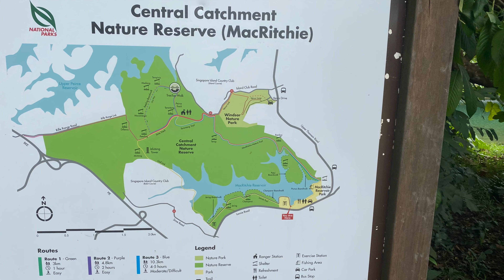When we meet we Walk ! A HIKE 🚶🚶🏻‍♂️circuit at MacRitchie Reservoir, Singapore 🇸🇬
Amrit Paudel
Santosh Thapa